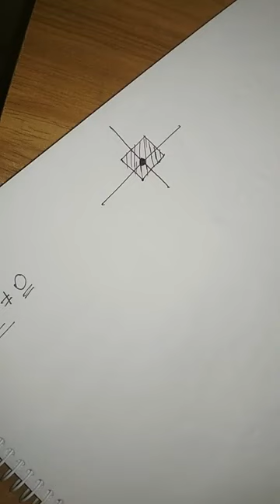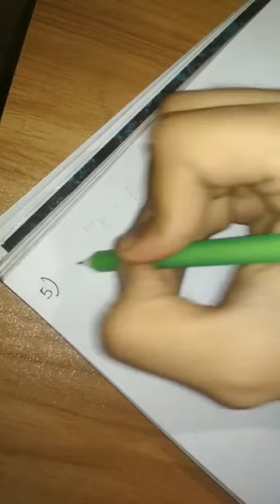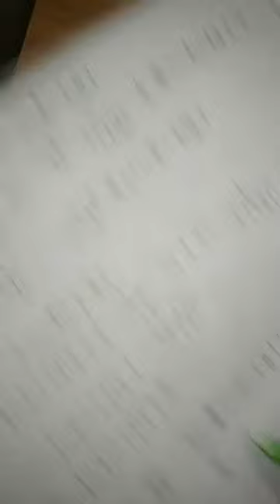MATH 1 FINAL REVIEW || BY ADITTYA CHAKROBORTY